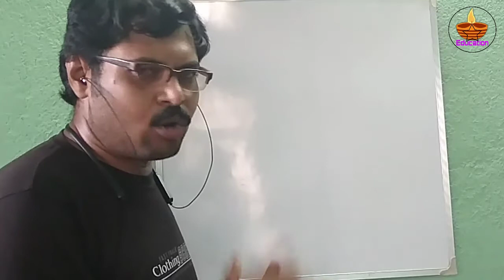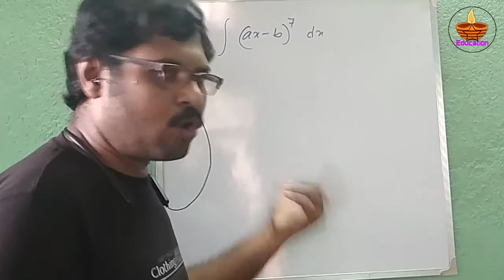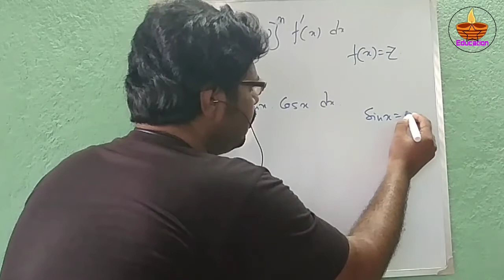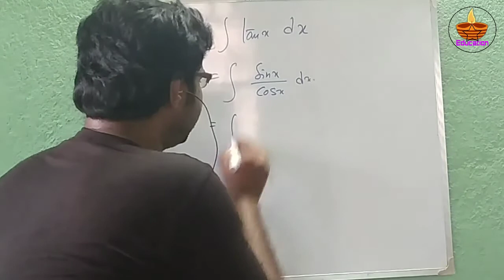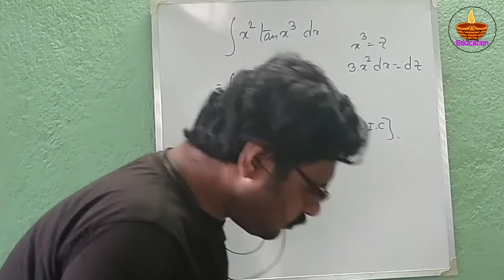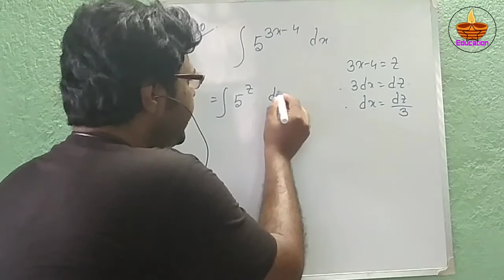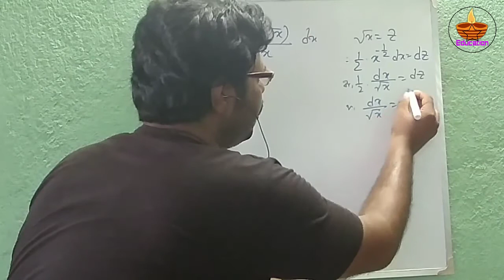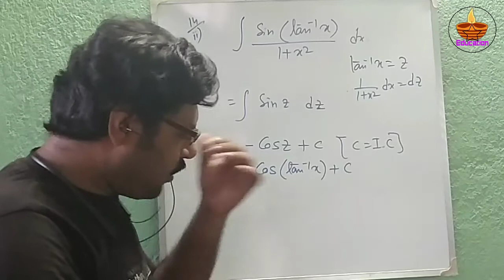পরিবর্ত বা প্রতিস্থাপন পদ্ধতিতে সমাকলন পর্ব - ১ (দ্বাদশ শ্রেণি)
This part of integration is very important for student. But very easy to solve the problem. I hope this video is very helpful for students. So I request you please watch this full  video to solve easily the following problems.